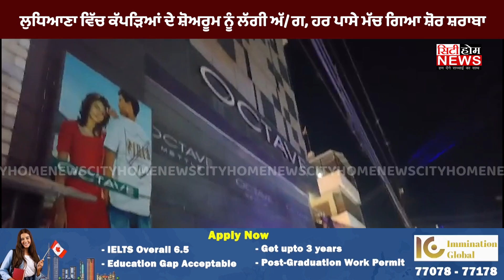ਲੁਧਿਆਣਾ ਵਿੱਚ ਕੱਪੜਿਆਂ ਦੇ ਸ਼ੋਅਰੂਮ ਨੂੰ ਲੱਗੀ ਅੱ/ਗ, ਹਰ ਪਾਸੇ ਮੱਚ ਗਿਆ ਸ਼ੋਰ ਸ਼ਰਾਬਾ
0:00-intro
0:15-news